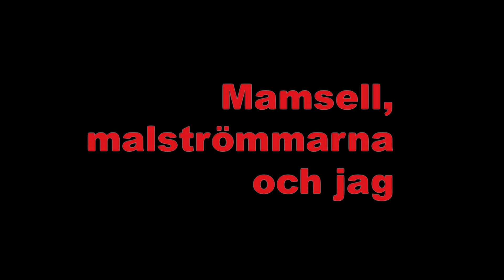Mamsell, malströmmarna och jag - Trailer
Mamsell, malströmmarna och jag

Hjältinnan, ex-maffiabossen med starkt rättspatos och en enorm kapacitet och vilja att överleva. Joséphine, en ung kvinna i en våldsam relation. Serieruta för serieruta ställs de mot varandra i Mamsell, malströmmarna och jag

En tragikomisk föreställning om ensidig kärlek och längtan efter en varm hand på axeln i en tid då allting svajar och en sanning väger lättare än ett twitterinlägg.

I en glidning mellan det uppdiktade och det verkliga rör sig berättandet mellan bakgatan i London, nattklubben i Paris och flickrummet i Åkersberga.

Mamsell, malströmmarna och jag - en föreställning om hjältinnor och vi som älskar dem.

Av Joséphine Wistedt

Medverkande - Joséphine Wistedt och Nils Granberg

Dramaturg - Manda Stenström

Scenograf och kostym - Anne Hellandsjö

Dekor/graffiti - Tommy Carlsson Hellandsjö

Ljus och teknik - Jacob Willén

Pressfoto - José Figueroa

Affischfoto, ljud och film - Fredrik Lundqvist

Producent - Kristin Carlén

Konstnärlig ledare - Teresia Pettersson

Föreställnignslägnd ca 1timme, 45min

Ö2scenkonst i samarbete med Svärmen

Projektet stöds av Konstnärsnämnden

Ö2scenkonst stöds av

Stockholms Stad

Kulturrådet

Konstnärsnämnden

Första delen av föreställningen är en soundwalk, en vandring utomhus till ljudfiler. För att få hela upplevelsen behöver ni en smartphone med hörlurar och internetanslutning. Inför föreställningens start kommer både ljudfiler och information om mötesplats att levereras till det telefonnummer som registrerat vid biljettköp.

Om ni saknar smartphone, hörlurar, har svårt att gå i trappor eller inte vill lämna ut ert telefonnummer, kontakta Ö2 Scenkonst så hjälper vi er.